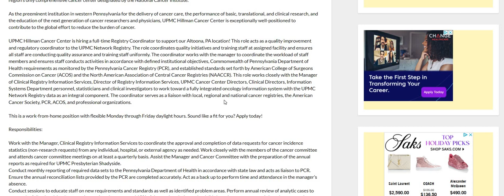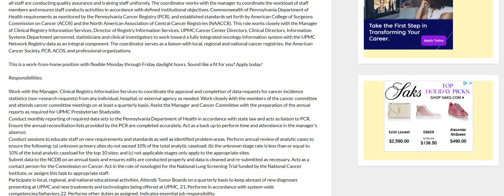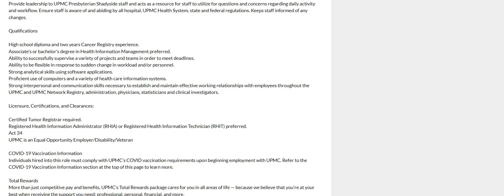High Paying | Healthcare | $800-$1320 A Week Work From Home Job | They Offer Flexible Schedules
High Paying | Healthcare | $800-$1320 A Week Work From Home Job | They Offer Flexible Schedules | In this video I am discussing the company UPMC. They are hiring for Cancer Registry Coordinator. This is a full time work from home job. The pay is $20-$33 an hour. Please remember to do your own research.